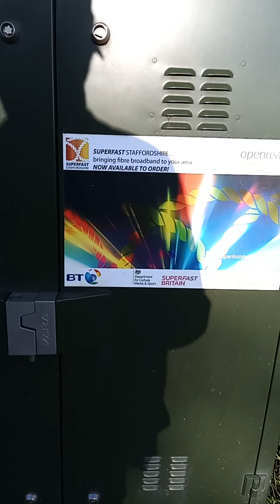Madeley, Newcastle-under-Lyme, Staffordshire